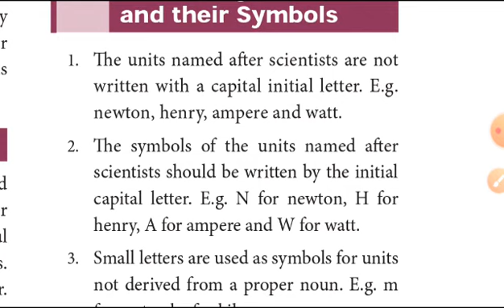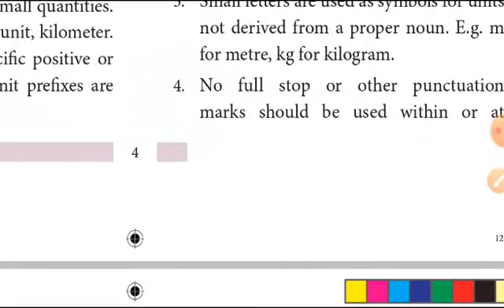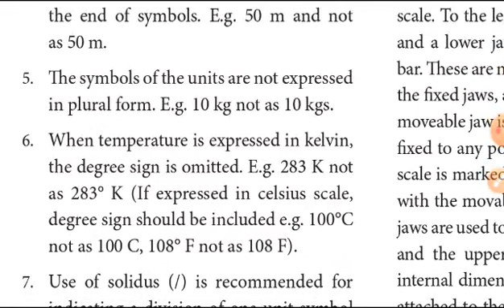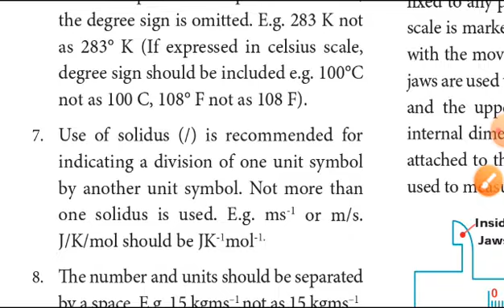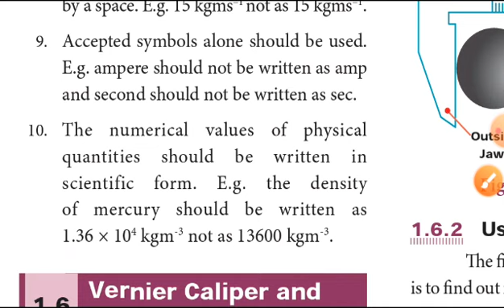9th science unit 1 Measurement explain in tamil (rules & convention for SI system) part 6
9th science unit 1 part 1

9th science unit 1 part 2

9th science unit 1 part 3

9th science unit 1 part 4

9th science unit 1 part 5

9th science
9th science unit 1